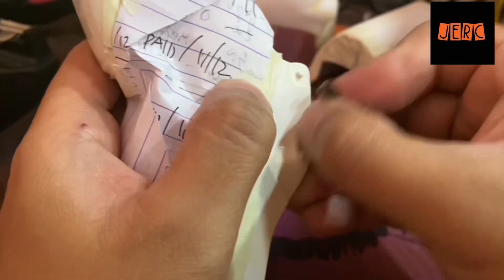Painting Kyosho HOR MK1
How to paint Kyosho HOR.

Excited for the losi losipromotomx losi promoto mx